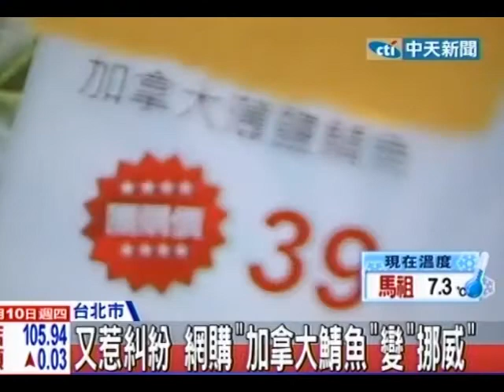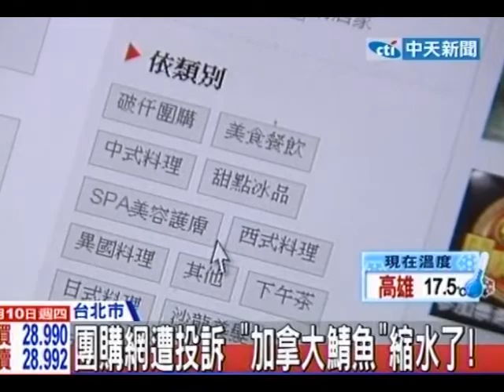又惹糾紛 網購「加拿大鯖魚」變「挪威」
中天新聞》又是一起團購網出現的消費糾紛，有團購網站推出「加拿大薄鹽鯖魚」商品，廣告宣稱魚貨原產地來自加拿大，每份總重量130克，一條只要39元，但有消費者購買投訴，鯖魚真空包裝袋以日文標示產地竟為挪威，還有一尾重量不足，質疑商品不實。